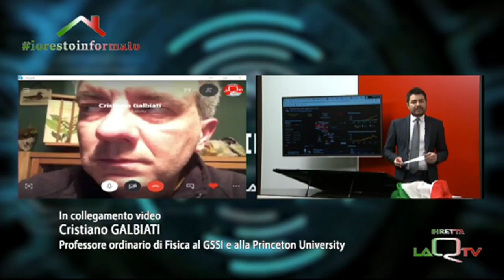Cristiano Galbiati e il progetto di MVM - Milano Ventilatore Meccanico, nell’intervista di QTG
Cristiano Galbiati, professore di fisica astroparticellare al GSSI, è il coordinatore di un progetto di ricerca per la realizzazione di un prototipo di ventilatore meccanico per il trattamento di pazienti affetti da COVID-19. Si tratta di un modello replicabile su larghissima scala in tempi rapidi. L’obiettivo è quello di incrementare la disponibilità di questi dispositivi in Italia, la cui produzione è limitata rispetto alle attuali necessità, ma anche nel resto del mondo, ovunque ce ne sarà bisogno. Nel video il prof. Galbiati racconta il progetto ai microfoni di QTG.

25 marzo 2020